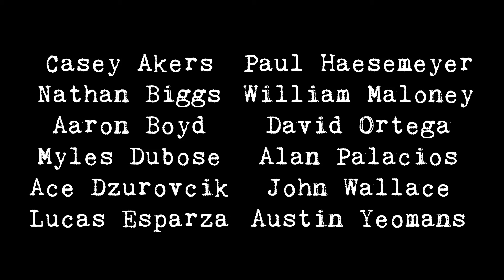Everything I Saw I Loved the Best - Performance and Video Art Highlights at Wabash College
"Everything I Saw I Loved the Best"

Students combine performance art and digital elements to synthesize new media experiences in a gallery setting.

Presented by the Spring 2019 ART-225-03 cohort in the Eric Dean Gallery and Experimental Theater at Wabash College, Crawfordsville, IN.